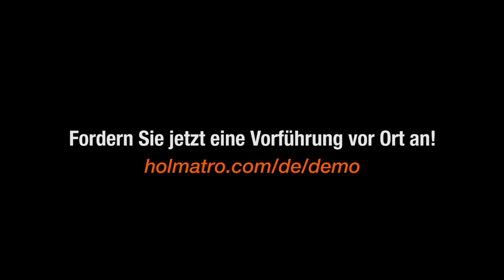Schlauch vs Akkugerat - Holmatro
Welches Schneidgerät bietet die beste Leistung auf der B-Säule eines neuen Fahrzeugs? Das mit Schlauch oder das mit Akku?